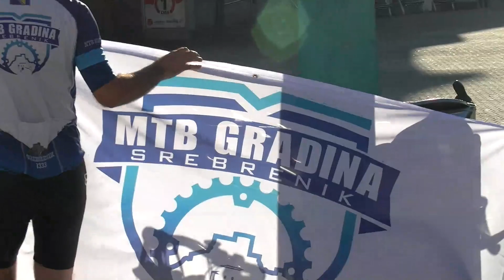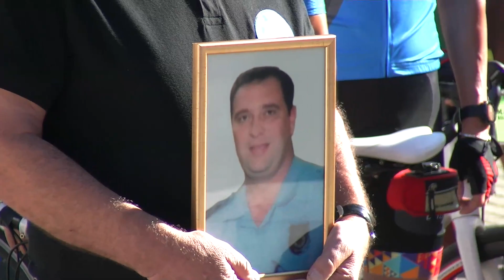Maraton "Bihać - Srebrenica 2020"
Ispraćaj biciklista i ultra maratonaca iz Bihaća za Srebrenicu... 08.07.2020. godina.

Kamera i montaža: Sedin Begić
Video produkcija: Ntv Čardak 2020.

Zabranjeno kopiranje video materijala !!!